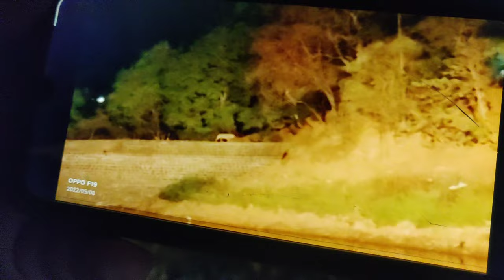Subah 3 baje uthi shoot ke liye | Ad shoot| Heena Parmar